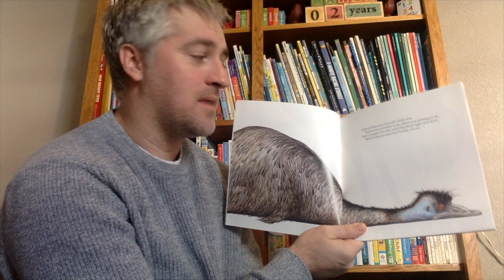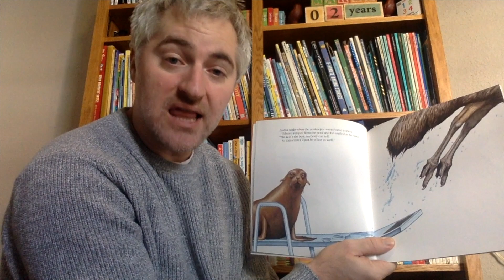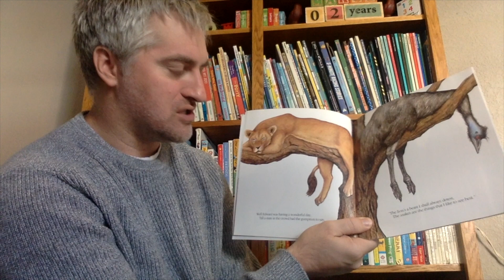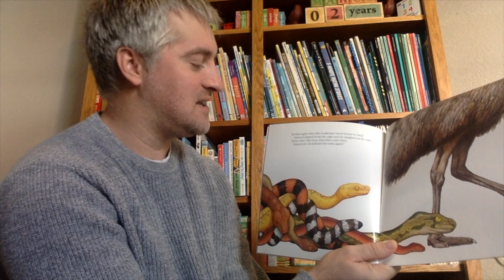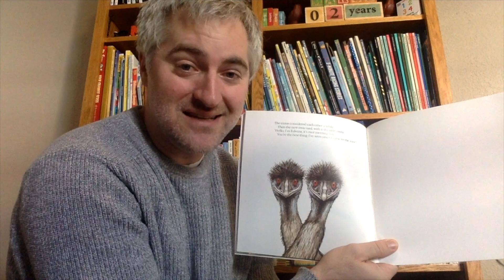Edward the Emu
A bored Emu, Edward, wants to change his life at the Zoo. Each day he tries the lifestyle of a different animal - Seal, Lion, and Snake. Visitors' comments finally lead him back to his space, where a new Emu greets him.